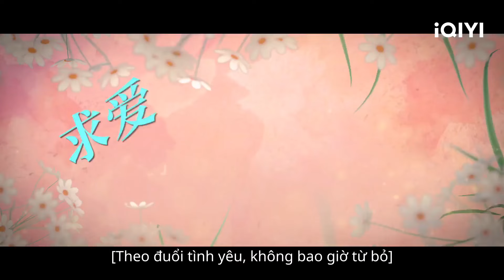💕Trailer: Tổng tài đại thúc sủng vợ lên trời | Cô Ấy Độc Nhất Hữu Nhị | iQIYI Vietnam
Diễn viên chính: Trương Vân Long, Ireine Song
Miêu tả: Cô Ấy Độc Nhất Hữu Nhị là một bộ phim tình yêu do Tống Dương đạo diễn , với sự tham gia của các diễn viên Trương Vân Long và Tống Y Nhân. Phim mang đến câu chuyện về sự trưởng thành của kỹ sư AI Cố Cửu Lễ và cô gái thực tập giáo dục mầm non, với hai thân phận khác nhau. Cố Cửu Lễ (do Trương Vân Long thủ vai) là một kỹ sư AI, sáng lập công ty Cửu Thiên Khoa Học, đam mê nghiên cứu và phát triển robot chăm sóc. Trong khi đó, Hác Tịnh (do Tống Y Nhân thủ vai) là một sinh viên vừa tốt nghiệp chuyên ngành giáo dục mầm non, đam mê ca hát nhưng không được mẹ ủng hộ. Mẹ cô chỉ hy vọng Hác Tịnh có thể tìm được một công việc ổn định và thành công, do đó cô chỉ có thể trở thành một streamer hát trực tiếp vào ban đêm và làm thực tập sinh tại công ty Cửu Lễ vào ban ngày. Với hai thân phận khác nhau, Hạo Tinh với những tính cách khác nhau, Cửu Lễ không nhận ra rằng hai người này thực chất là cùng một người. Điều này dẫn đến một loạt tình huống hài hước. Bộ phim này sẽ được phát sóng trực tuyến trên iQIYI Quốc tế(iQ.com).

Xem Thêm nhiều phim hay khác:
✨Phim Cổ Trang: